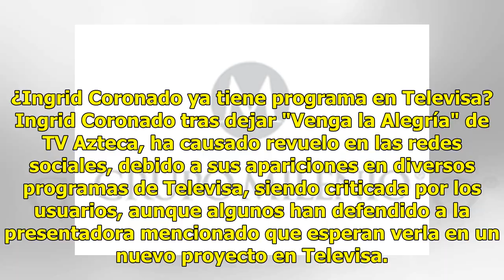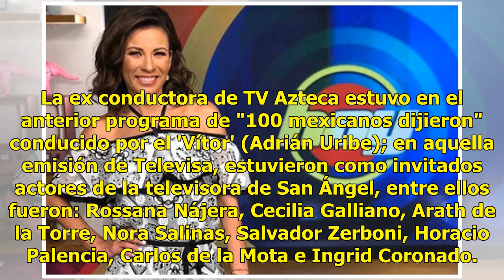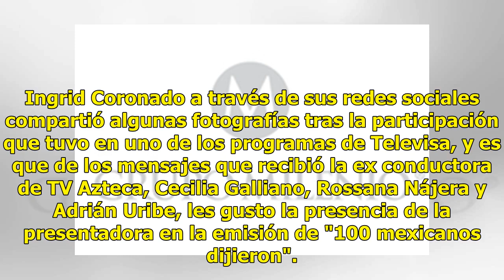¿Ingrid Coronado ya tiene programa en Televisa?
¿Ingrid Coronado ya tiene programa en Televisa? Ingrid Coronado tras dejar "Venga la Alegría" de TV ...